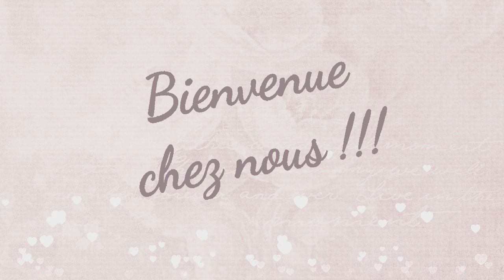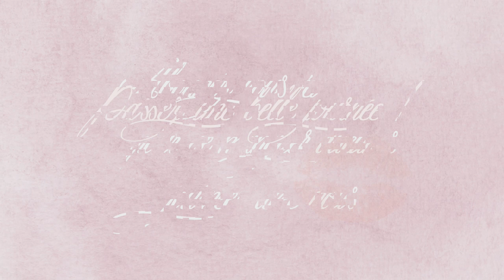Vlog famille du 30 juillet tarte courgette, pâte feuilletée petit suisse, curry lentilles poivrons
Bonjour, bienvenue dans un vlog famille pour une journée avec nous : aujourd’hui et une journée qui passe vraiment trop vite...chéri profiter des température un peu plus douce pour faire un peu de travaux et moi j’en profite pour….traînailler et bien sûr cuisiner !!!
Comme d'habitude vous retrouvez dans ce vlog les recettes pour le menu du jour : une tarte à la courgette avec une pâte feuilletée aux petits suisses à midi et au soir un curry de lentilles aux poivrons !!!
Bon visionnage,
Bisous, Sandra
Pâte feuilletée aux petits suisse : ( 257 kcal au 100g) pour 2 tartes
-  120g de margarine (pour moi St Hubert oméga 3)
-  240g de farine
-  4 petit suisse 3,6%mg
- 1 pincée de sel
Curry de lentilles aux poivrons : ( 76 kcal au 100g)
- 250g de lentilles verte
 - 400g de poivrons
- 1 boite de tomates pelées 400g
- 20 cl lait de coco
- 1 cc de pâte de curry rouge
- 1 cs de persil
- 80g d’oignon
-200g de carottes
- 200g de céleris branche
- sel et poivre
- 1 cc de ghee

Retrouver toutes les autres fiches recettes, les menus et autres sur le blog de la chaîne :
Mes produits chouchou  et autres liens souvent mentionner en vidéo :
Le moulin ou je vais chercher ma farine :
Liens pour le Vidéo projecteur
Mon aiguiseur à couteaux Accusharp :
Les boites pour la mise sous vide de la maque Fosa :
La grande boite fosa :
Lien pour Cerfdellier le magasin où j’ai acheté la douille à pâtisserie, ou le moule à tarte renversée